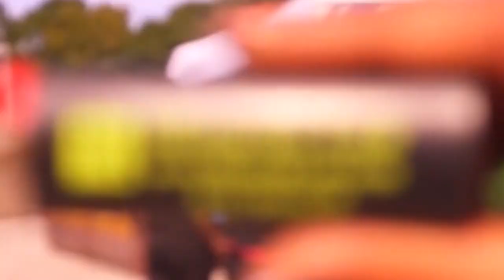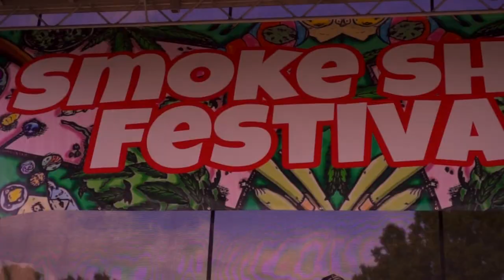Smoke Shop Festival 2019 CBD / THC TAMPA (smokey Jones)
CACNNABIS MANAGEMENT/ MASSEUSE CAME TO SHOW LOVE AT THE SMOKE FEST IN TAMPA FL. TO CONTACT EMAIL KHIEREE91@GMAIL.

song is  by artist
Durty so clean "roll my weed"